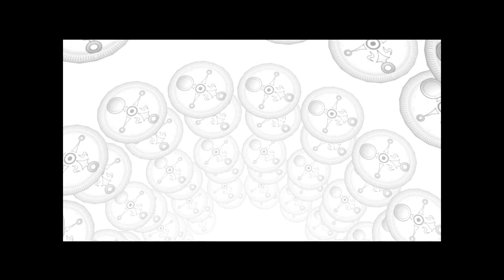#022 The Legend Of Zelda: MAJORAS MASK - Geister, Geister.. Weissbrot :D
Ein Geisterhafter Part.. so viel sei gesagt (: